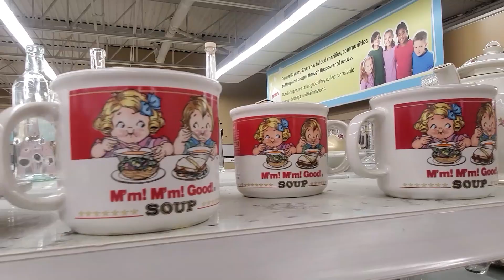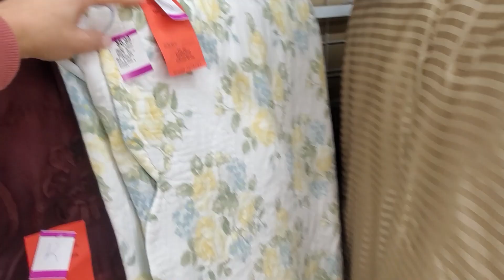IMPRESSIONANTE! A MAIOR LOJA DE USADOS DOS EUA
LOJA DE USADOS
Aqui você encontra coisas que nem imagina e aproveita para garimpar coisas super uteis por um preço muito baixo
Essa loja realmente vale cada minuto dentro dela!
Coisas muito baratas e diferentes

No insta você descobre um pouco mais do Dia a Dia nos Eua
Vem comigo

Nesse canal você descobre como morar nos Estados Unidos Conhece um pouco da realidade de morar em Boston- Massachusetts (se realmente é melhor que a Flórida), descobre também como viajar para os Estados Unidos, mudar para os Estados Unidos, Viajar pelos estados aqui dentro e conhecer lugares surpreendentes